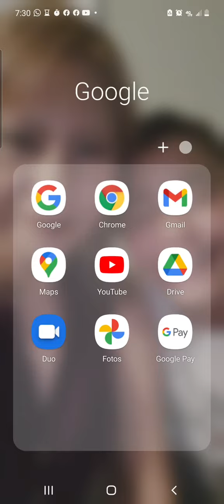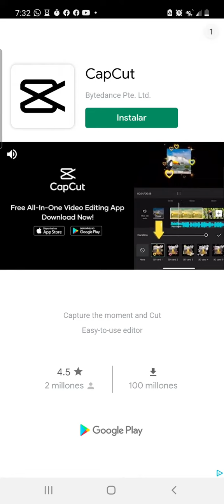7 de agosto de 2021